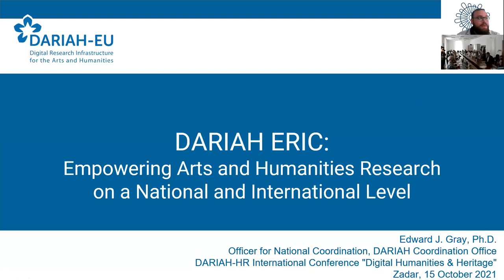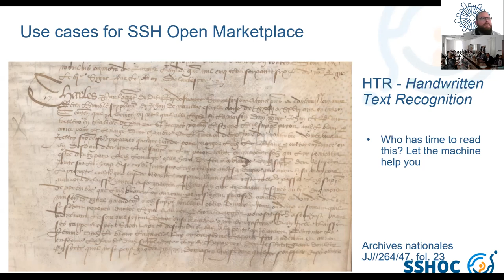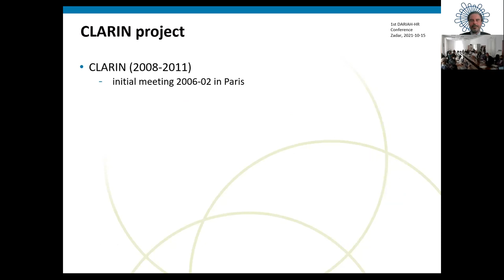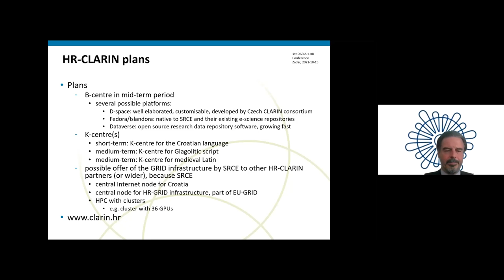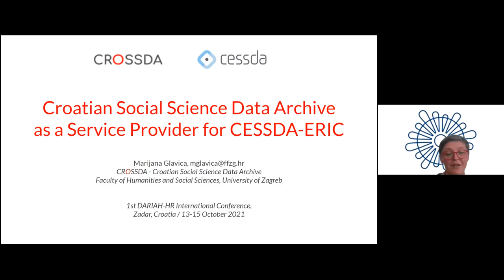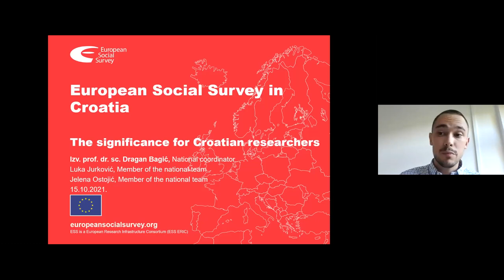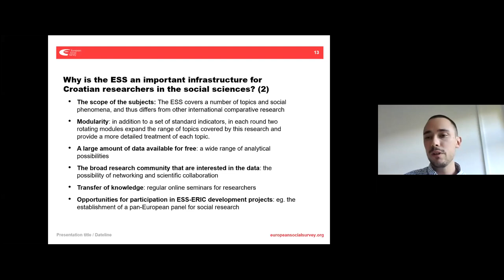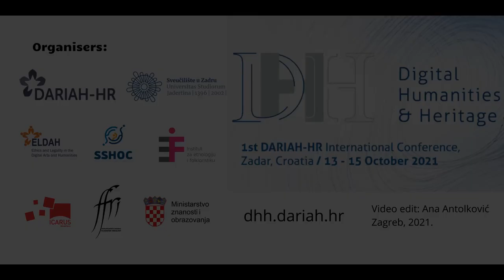1st DARIAH-HR Conference SESSION 7 (GRAY, TADIĆ, SMOLIĆ, GLAVICA, JURKOVIĆ)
Here is the seventh session of our 1st DARIAH-HR International Conference "Digital humanities & Heritage" that was held in Zadar (Croatia), from 13th to 15th October 2021.

The speakers in this session:

Edward Gray: DARIAH ERIC: Empowering Arts and Humanities Research on a National and International Level

Marko Tadić: Common LAnguage Resources and Technology INfrastructure (CLARIN-ERIC)

Šime Smolić: The Survey of Health, Ageing and Retirement in Europe (SHARE-ERIC)

Marijana Glavica: Consortium of European Social Science Data Archives (CESSDA-ERIC / CROSSDA)

Dragan Bagić, Luka Jurković, Jelena Ostojić: European Social Survey European Research Infrastructure (ESS-ERIC)